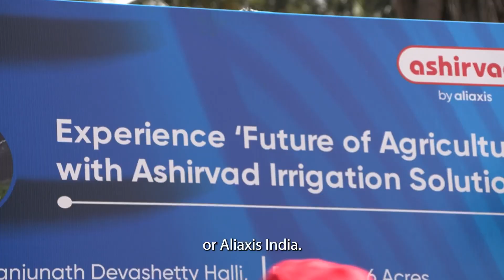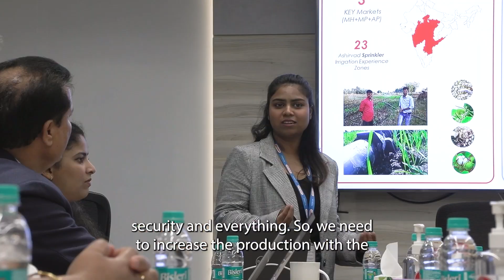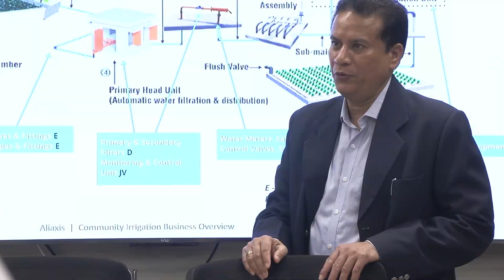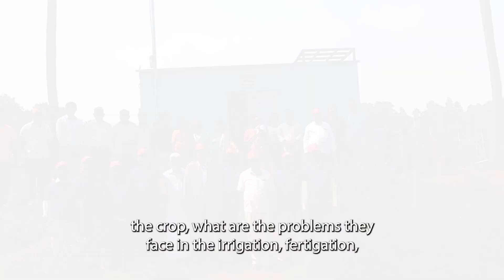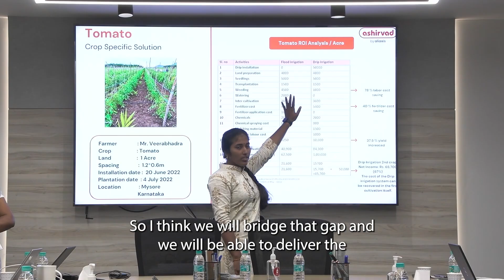Aliaxis Next on the ground in India to make impact in Water for Food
As water scarcity grows and the population increases, Aliaxis Next’s Water for Food business area works directly with farmers in India to advance saving of water in agriculture. Aliaxis Next wants to revolutionize how the world uses water when producing food, as 70% of today’s fresh water is used for agriculture globally.

As Aliaxis moves into smartirrigation and AgTech via Aliaxis Next, the company has formed a team of 12 agronomists in its Indian subsidiary Ashirvad. These specialists work on the ground with farmers, learning their challenges, helping them to optimize their use of water, avoiding waste and increasing output. They are using new technology, such as smart irrigation systems that use the newest sensor-, control- and monitoring technology.

Here you meet Nirmala Jyothi Dalavai of Aliaxis Next, who presents the vision and Ashirvad’s agronomist team in their startup-like role, their mission and learnings so far.